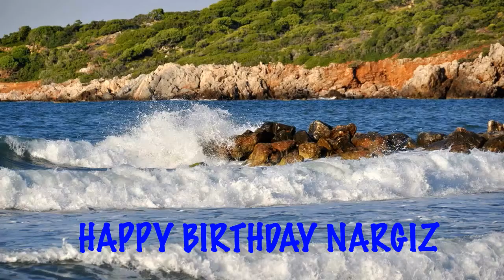Nargiz Beaches Playas